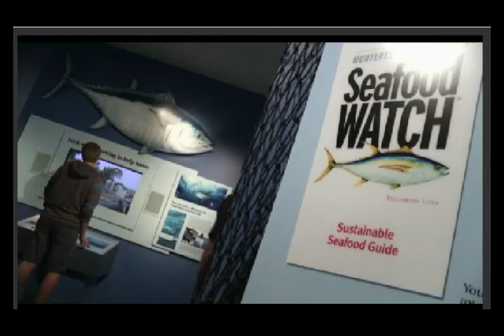Radioactive Tuna Hits Cali Shores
*** How Satan Rules The World: ***

* Learn and see just how deep the rabbit hole really goes.

* Satan uses people in high places to do his work. I call them Satan's Generals.

* Learn about the different signs that those who worship Satan (worldwide) flash to show their allegiance to their master.

                   (Approximately 60 minutes of material)

***KK PRODUCTS***